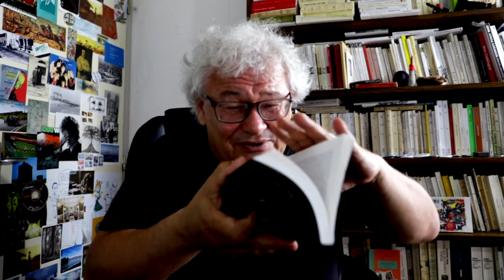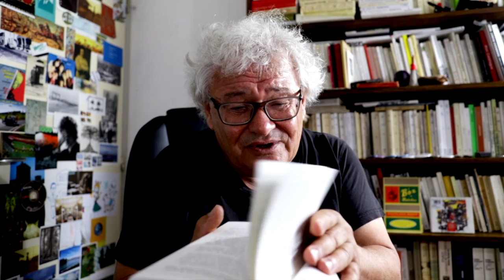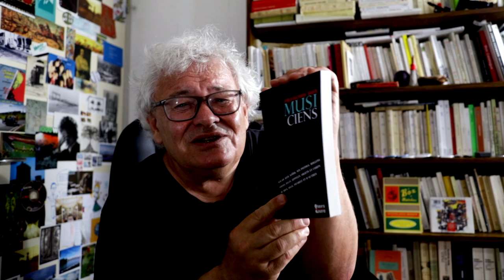CARNETS #13 | COMMENT JE NE SUIS PAS DEVENU MUSICIEN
• le livre «Musiciens»